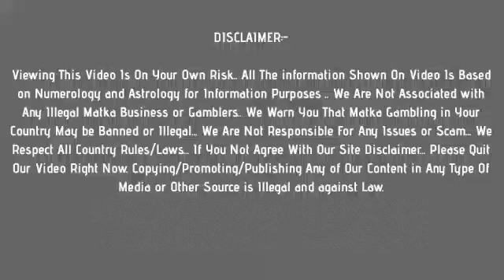Sridevi Night Matka 20 August 2020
Enjoy! Get Fast Sridevi Night Matka Results Here !

Topics In This Video :
1) Sridevi Night Matka
2) Sridevi Night Result
3) Sridevi Night Today
4) Sridevi Night Satta